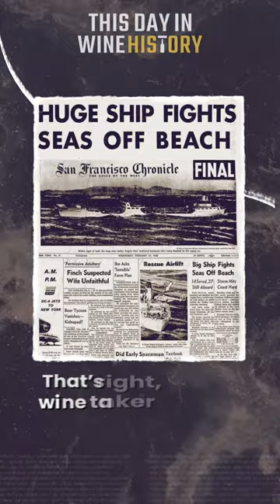The Day the San Francisco Bay Ran Red like Wine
The Day the San Francisco By Ran Red like Wine
Wine History Shorts

Learn the fascinating story of one of wine shipping's greatest disasters when a tanker sunk under the Golden Gate Bridge.